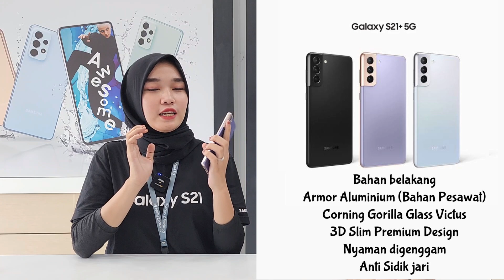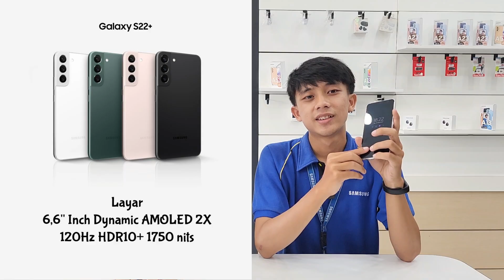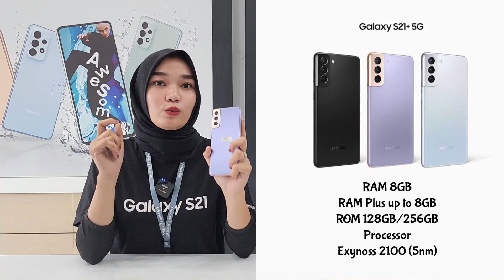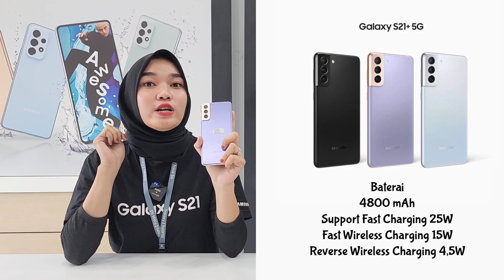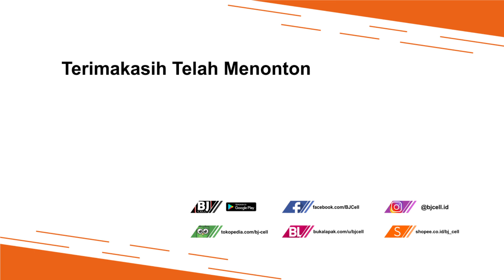Perbandingan SAMSUNG Galaxy S21+ 5G dengan Galaxy S22+ 5G, Sobat Pilih Mana⁉️😉👍👍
Video kali ini perbandingan Samsung Galaxy S21+ 5G dengan S22+ 5G, apa saja perbedaanya, silahkan tonton videonya sampai selesai. Jika sobat bermianat silahkan kunjungi link pembelian dibawah ini.

BJ-Cell
Jl. Suha No.214 Majalengka - Jawa Barat
Download App Toko BJ-Cell di Playstore

Spesifikasi Produk:
Layar 6.6 Inch Dinamic AMOLED 2X 1750 nits
Processor Octa-Core Snapdragon- 8 Gen 1
Camera Belakang 50MP Utama, 10MP Telephoto, 12MP Ultra Wide LED Flash
IP68 Tahan Debu dan Air
Ram 8GB, Internal 128GB
OS Android 12, Uno UI 4.1
NFC
Sensor Under Fingerprint & Face Unlock
Batre 4500mAh ( Type-C Fast Charging 45W )
Wireless Charging 15W
Garansi Resmi Samsung